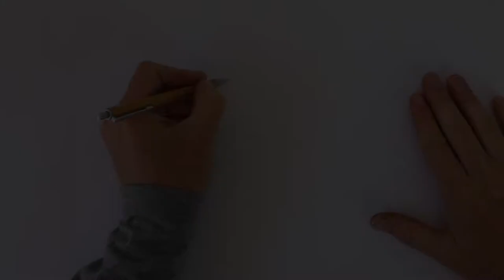How to Draw Kawaii Porcupine: Easy Step-by-step Tutorial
How to draw a cute kawaii porcupine in 4 simple steps. This drawing tutorial is super quick and easy - great to draw with kids. :)

Leave a comment to let me know what works and what doesn't. I want to make the best tutorials I can for you!

Artwork and tutorial by Tatyana Deniz. Please give me credit and link back to my if you use this drawing in your own projects.